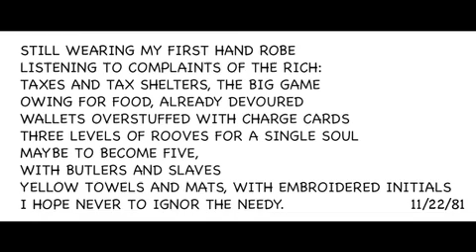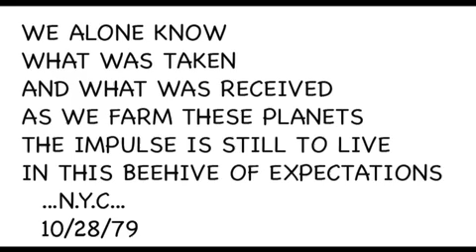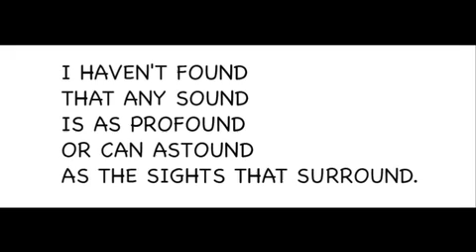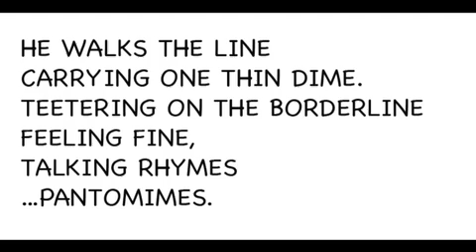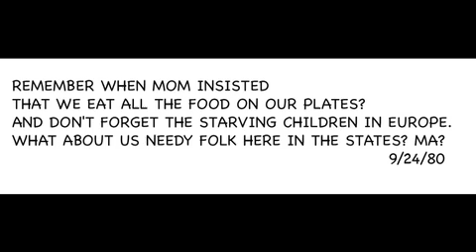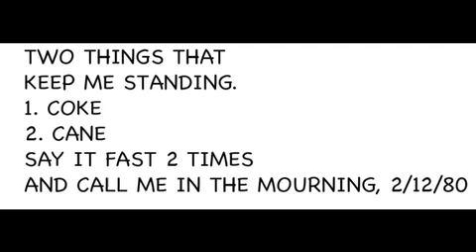Floetry part 2 (mom) Flo Fox photos and poems